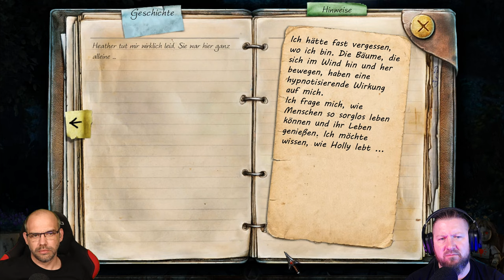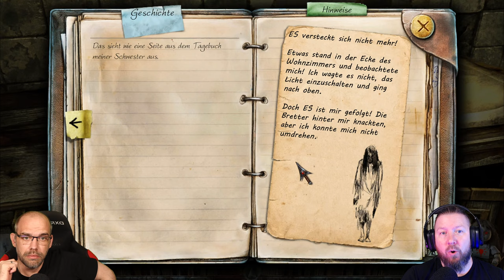TRUE FEAR: Forsaken Souls Part 1 [003] Unheimliches Bettgeflüster